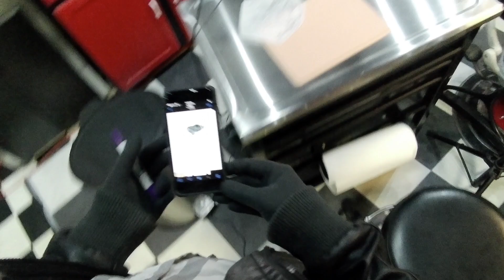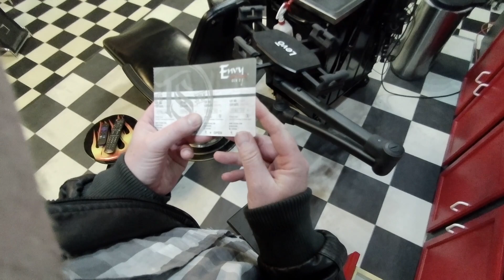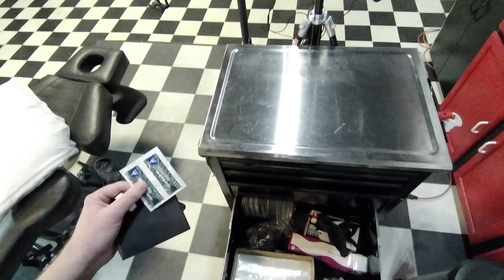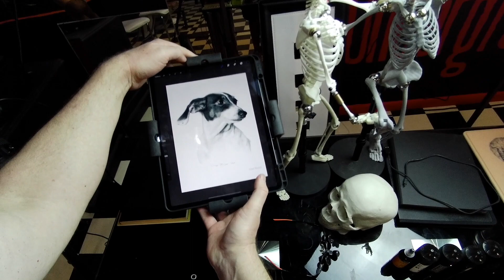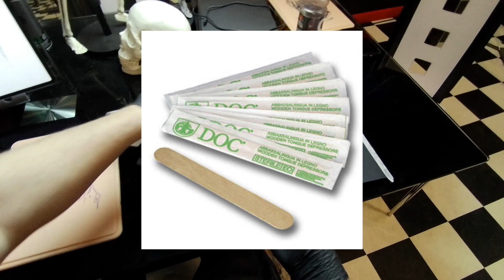Apply a stencil on Fake Skin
This is a method I use to help keep my stencil on fake skin longer